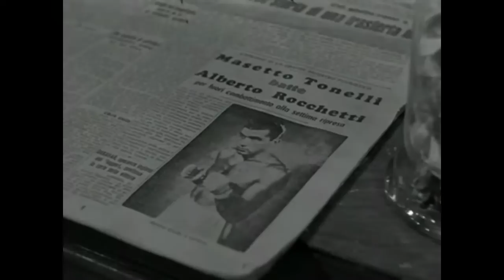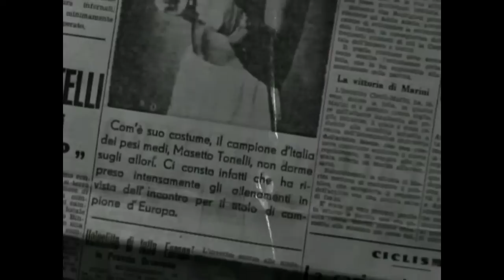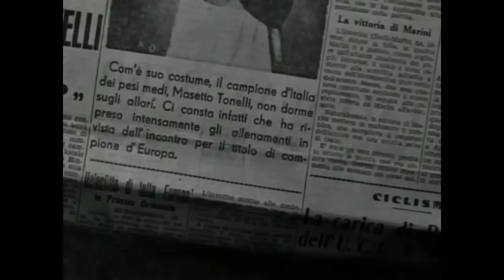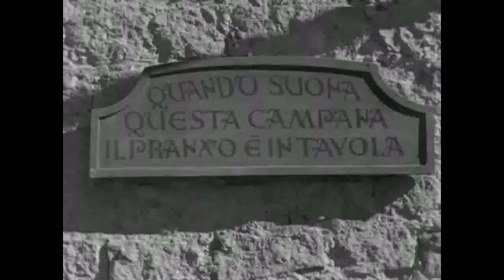Io suo padre (1939) di M. Bonnard con Mariella Lotti, Clara Calamai Evi Maltagliati, Erminio Spalla,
"Io, suo padre" di Mario Bonnard, tratto da un racconto di Alba de Céspedes,  e' forse il primo vero film italiano sul pugilato. Girato quasi interamente a Roma, negli studi Scalera, il film si avvale pero', e coraggiosamente per l'epoca, di veri pugili come il campione degli anni Trenta, Vittorio Venturi (il boxeur Radesio nella vicenda) e di Augusto Lanza, scelto dalle palestre pugilistiche anch'egli, per interpretare Masetto Tonelli, il giovane campione allenato dal padre, Romolo, ovvero il grande campione europeo dei pesi massimi negli anni Venti, Erminio Spalla. Il realismo di questi pugili-attori, la loro recitazione semplice e con echi regionalistici (Tonelli spesso pronuncia parole in milanese, ma la vicenda sembra ambientata a Roma), fanno di questo film un interessante esperimento pre-neorealista, se non fosse che la fotografia esalta spesso troppo enfaticamente quella "gioventu' sportiva e fascista" che il contesto storico richiedeva ad operazioni mediaticamente popolari come i film sentimentali e drammatici. Mariella Lotti e Clara Calamai rappresentano allora i due poli, moralmente contrapposti, del divismo femminile dell'epoca: la prima, virginale e angelo del focolare domestico, la seconda, ammaliatrice e disinibita e per questo da condannare quando la sua relazione con Masetto rischia di distruggerne la carriera e, soprattutto la relazione col padre allenatore. Proprio il titolo del film lascia trasparire l'intento paternalistico della storia ma e' anche chiara l'impostazione ideologica del regista e degli sceneggiatori: l'Italia sportiva era un paese giovane e moralmente sano in cui non erano ammissibili distrazioni amorose e superficialismi. Varie sono le scene in cui altri sport vengono esaltati nel corso del racconto: le Olimpiadi di Berlino del 1938 erano appena trascorse ed erano infatti state utilizzate dal regime nazista e da quello fascista come 'vetrine' della vigoria fisica dei giovani sportivi., come esempio  di quella assurda teoria chiamata "supremazia della razza". Insieme a questo messaggio di propaganda, non sfuggira' allo spettatore di oggi, comunque, il realismo 'fisico' realizzato da Bonnard durante le attente riprese degli scontri sul ring, il realismo della vita di palestra e quello piu' popolare e di massa, delle scene in cui il pubblico del tempo acclamava i suoi campioni. Buona visione!
Questo film e' stato pubblicato diversi anni fa in Dvd ma appare oggi come titolo esaurito.